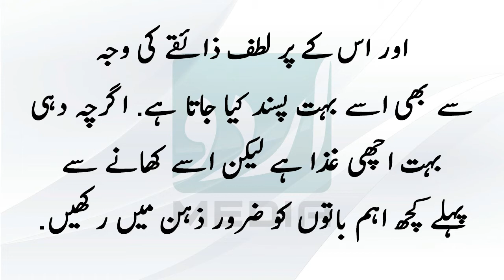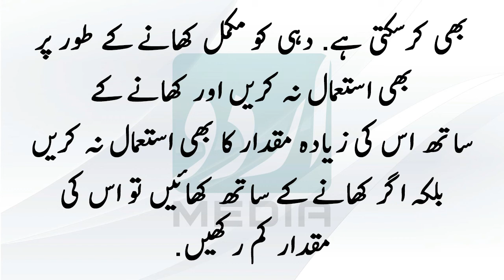Yogurt Benefits In Urdu Hindi | کیا آپ کو معلوم ہے کہ خالی پیٹ دہی ہر گز نہیں کھانا چاہیے کیونکہ